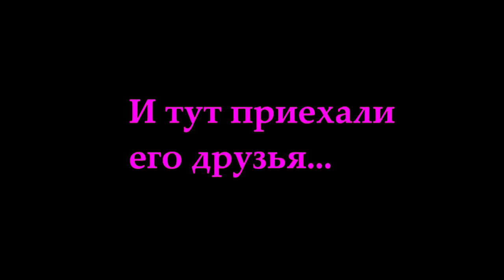Criminal Russia Multiplayer #14 | Наказан бандитами GTARP.RU